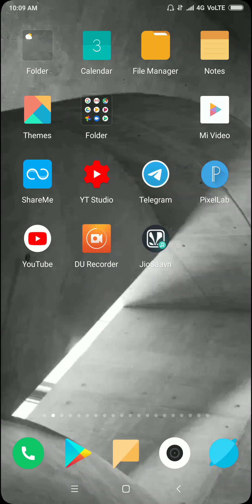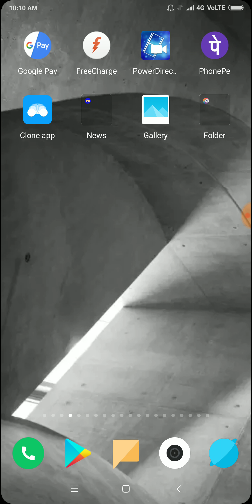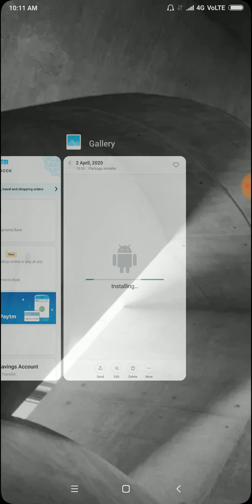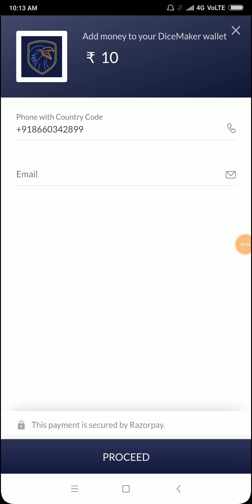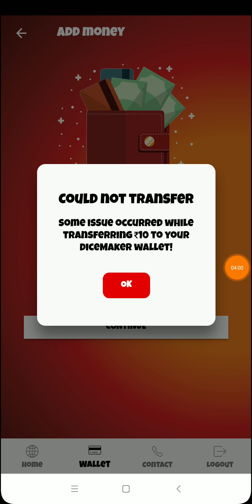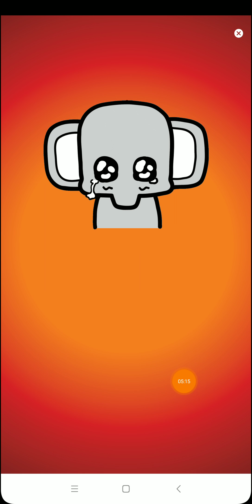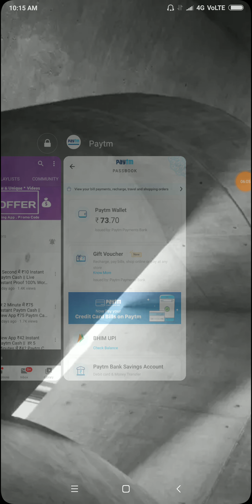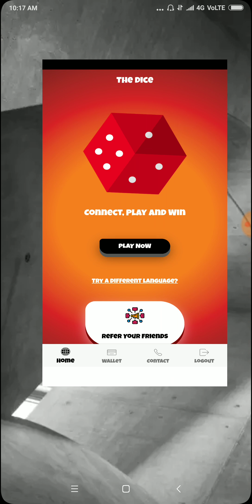New App ₹210 Instant Paytm Cash || Live Instant Paytm ₹210 Proof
Referal Code 👇

VIRALDICE